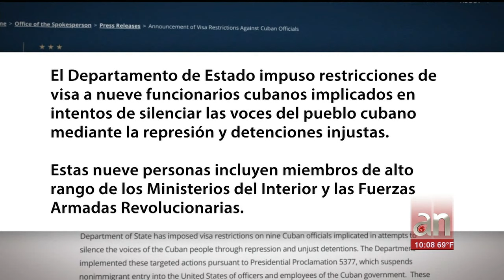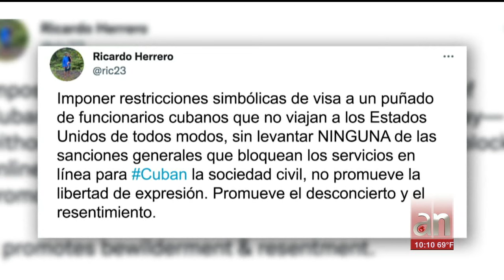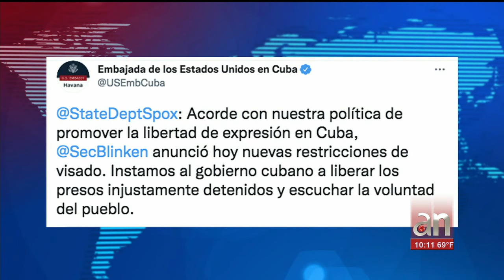EEUU sanciona a 9 altos funcionarios cubanos